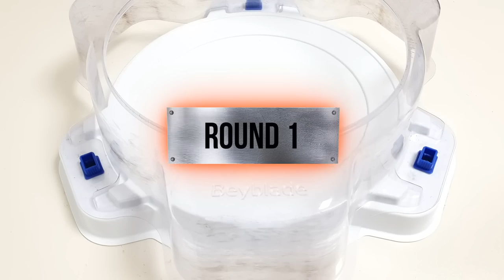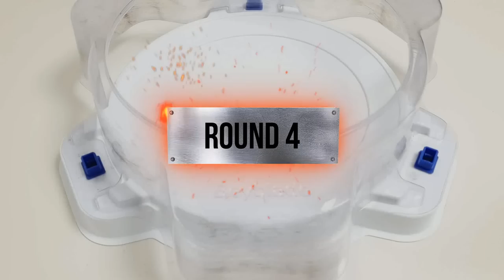Beyblade Burst BU 【ALL Longinus VS ALL Dragon】 Relay Battle ベイブレードバーストBU 베이블레이드 버스트 BU